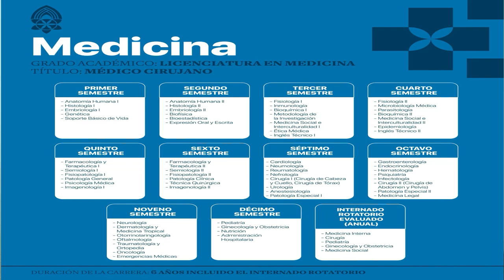LO QUE DEBES SABER SOBRE LA UNIVERSIDAD UPAL / UNIVERSIDAD PRIVADA ABIERTA LATAM | DAVID CAMPOS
UNIVERSIDAD PRIVADA ABIERTA LATINOAMERICANA

Medicina - Médico Cirujano
Basados en la realidad socioeconómica del país, en los problemas de salud existentes, el médico formado en la UPAL debe tener la capacidad de comprender las diferentes situaciones relacionadas con el proceso salud – enfermedad, entender que la salud no es solo resolución de problemas sino también la contribución al desarrollo de procesos de transformación social que construyan valores y acciones que promuevan y defiendan la salud y la vida.

La carrera de Medicina de la UPAL forma profesionales íntegros, con sensibilidad social y competente en la atención clínica, quirúrgica y comunitaria a fin de prevenir, tratar, y rehabilitar la salud del paciente, comprometidos con la investigación social, científica de la comunidad.